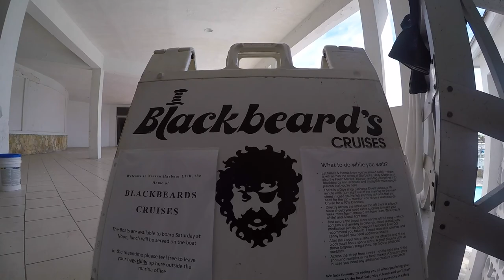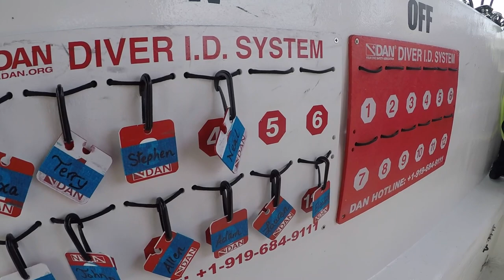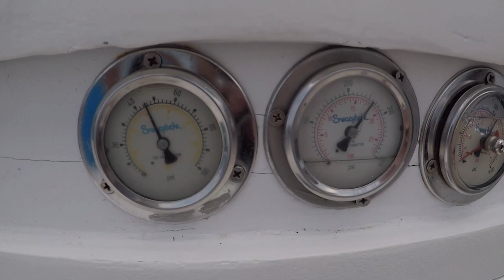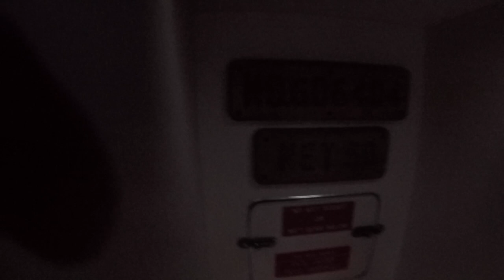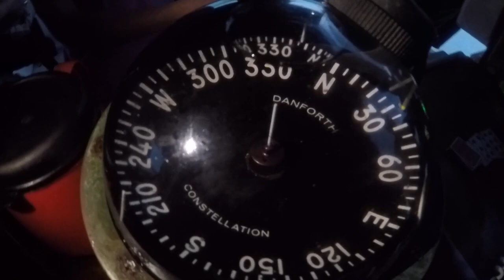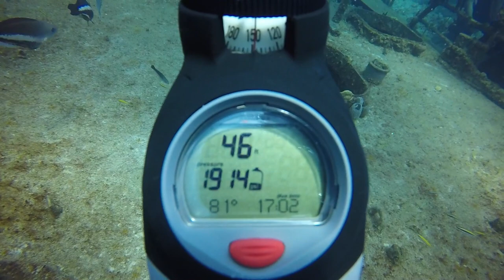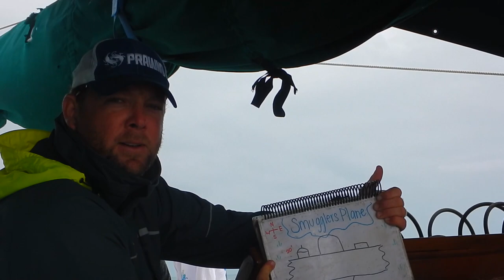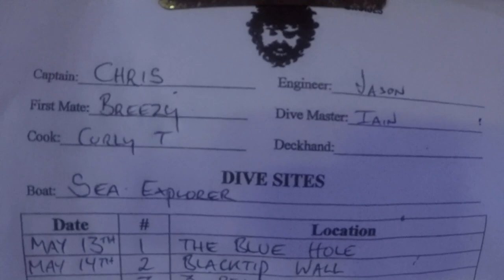2017 Bahamas Dive Trip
2017 Bahamas Dive Trip